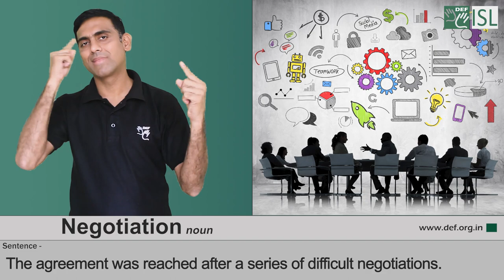Negotiation (Noun) Word of the Day for August 18th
Negotiation

Meaning: the process of discussing something with someone in order to reach an agreement with them, or the discussions themselves:

Sentence: The agreement was reached after a series of difficult negotiations.